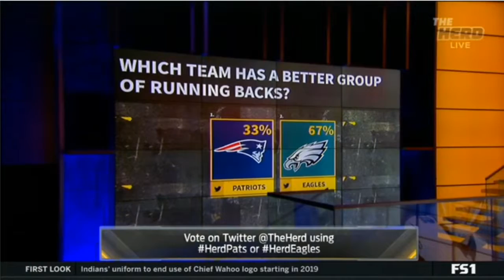Supper Bowl LII | Will we ever be able to fully determine what a catch is